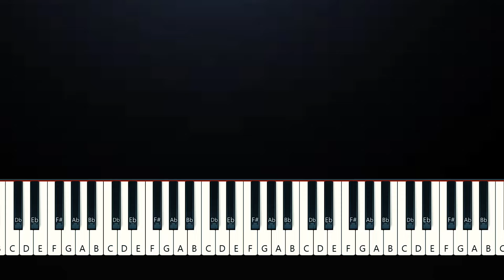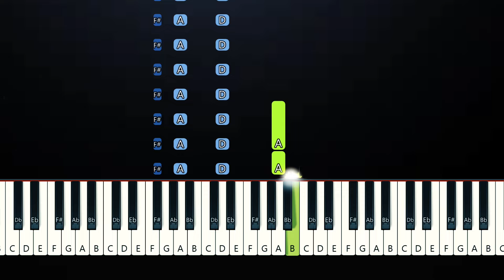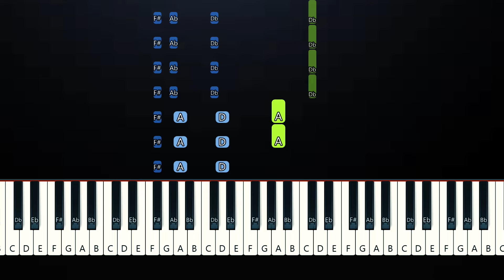Teddy Swims - Lose Control (Piano Tutorial)